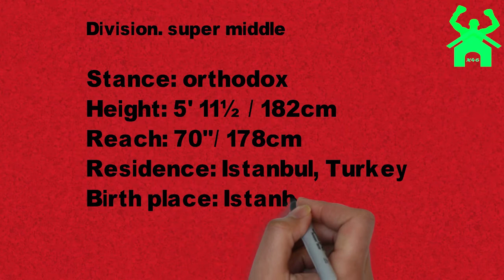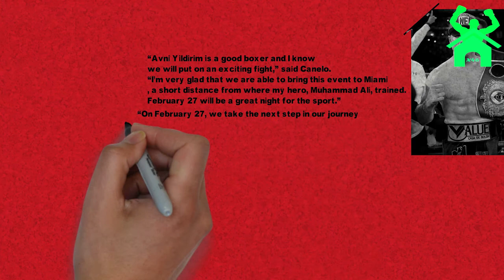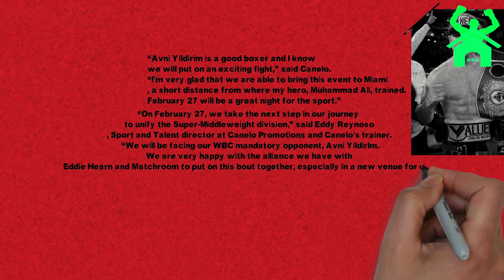Saul 'Canelo' Alvarez vs Avni Yildirim STATS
Unified super middleweight world titlist Canelo Alvarez will put his belts on the line against Avni Yildirim on Feb. 27 at Hard Rock Stadium in Miami.

While it is refreshing to see Alvarez (54-1-2, 36 KOs) back in the ring so soon after his recent demolition of Callum Smith in December, it's understandable to wonder why Alvarez is taking a much smaller bout with Yildirim instead of trying to unify the 168-pound division against fellow titlists Billy Joe Saunders and Caleb Plant. The simple answer in this case is that in order to hold on to his WBC super middleweight title, he has to take on a mandatory No. 1 contender for that organization.

Alvarez is risking those unification opportunities and major money-making fights by facing Yildirim (21-2, 12 KOs), who's coming off a technical decision loss to Anthony Dirrell two years ago. Will it work out for him?